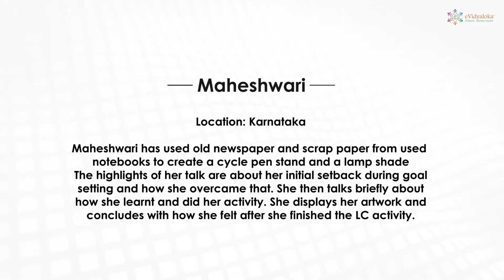Maheshwari Patil | Baad| KA | TED Style Talk | Leadership Curriculum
Maheshwari has used old newspaper and scrap paper from used note
books to create a cycle pen stand and a lamp shade
The highlights of her talk are about her initial setback during goal
setting and how she overcame that. She then talks briefly about
how she learnt and did her activity. She displays her artwork and
concludes with how she felt after she finished the LC activity.